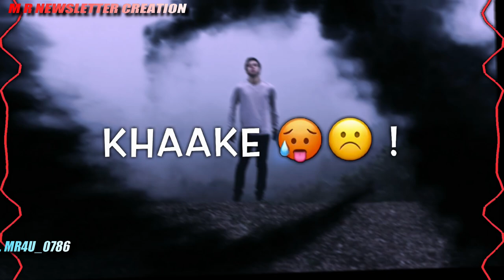Tere Intezar Song Status 2020 Sad Song Whatsapp Status